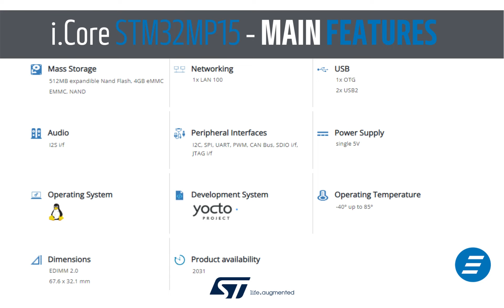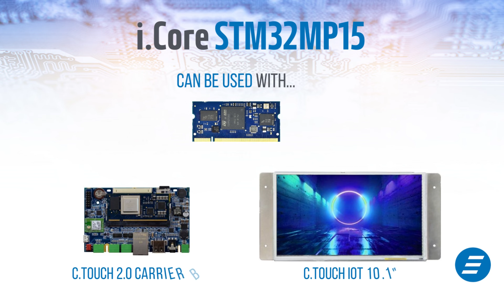i.Core STM32MP157 based on STM32MP157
• Powerful Dual-Core Cortex-A7 @ 650 MHz + Cortex-M4 @200 MHz
• Up to 1GB DDR3L-800
• Starting from 4GB EMMC storage on Board
• Flexible SODIMM compatible form factor
• High-performance, real-time capabilities
• low-power operation
• Suitable for fanless applications.
• Wide temperature operative range
• wide range of IO and peripherals available
• RGB, MIPI-DSI, or LVDS display interface available